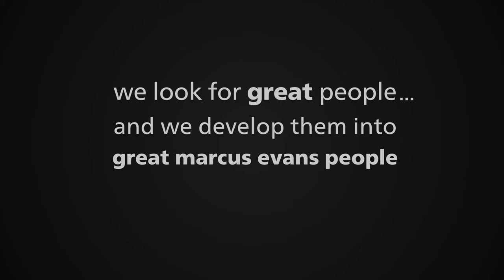marcus evans: Our People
marcus evans is corporate and information company that delivers annual events across all industry sectors.